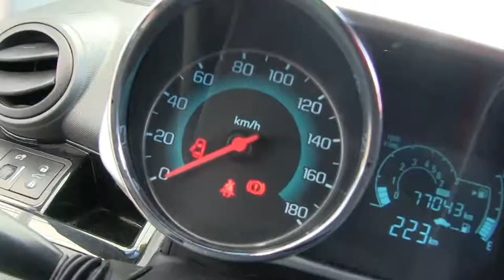Chevrolet / Spark / 2016-T034766